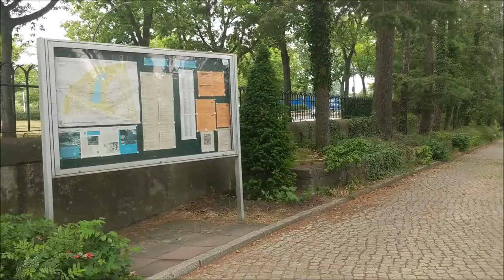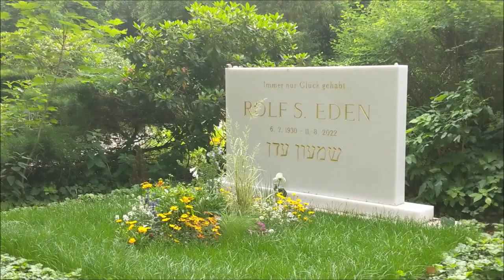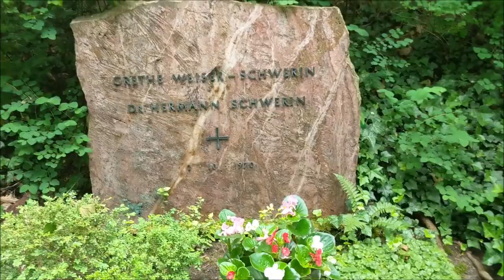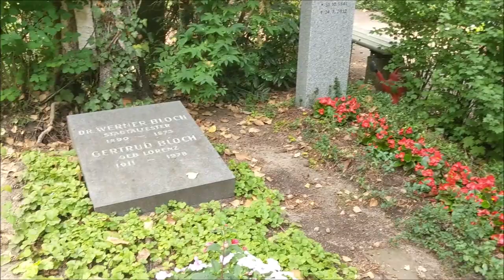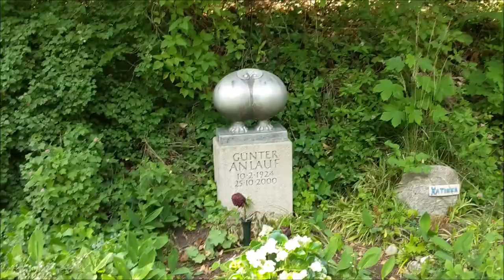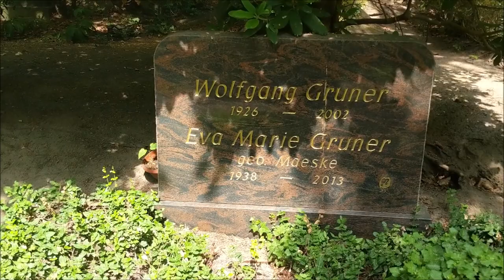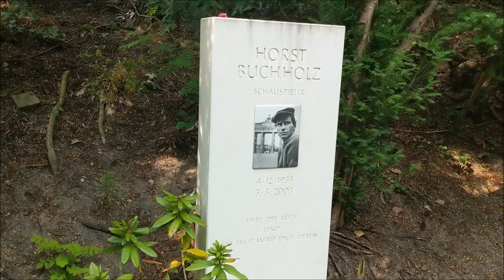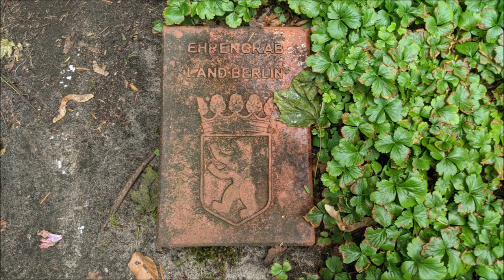Waldfriedhof Heerstraße - Das Grab von Loriot, Klausjürgen Wussow, Grethe Weiser u.v.a.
Es hat lange gedauert bis ich alle Gräber gefunden hatte, die ich aufsuchen wollte. Mit viel Ausdauer habe ich es aber geschafft. Schritte sind wieder einige Tausend dazu gekommen, was mich freut.

Grabstellen besucht von: Rolf Eden, Grethe Weiser, Agnes Windeck, Klausjürgen Wussow, Viktor von Bülow (Loriot), Wolfgang Gruner und Horst Buchholz.

In der Discothek von Rolf Eden (Big Eden) war ich in den 80ern sehr oft.
Grethe Weiser, die leider viel zu früh bei einem Autounfall gestorben ist.
Agnes Windeck habe ich gern gesehen in den Edgar Wallace Filmen.
Klausjürgen Wussow habe ich auch immer wieder gern gesehen (Die 5. Kolonnne, Der Kommissar, Derrick, Der Alte, Tatort u.v.a.).
Der großartige Loriot der mich oft zum Lachen gebracht hat.
Wolfgang Gruner von den Stachelschweinen und mir noch bestens in Erinnerung vom Großen Preis und natürlich Horst Buchholz vielen bekannt aus dem Film eins, zwei, drei oder die Halbstarken und vielen vielen anderen Rollen. Auch in einer meiner Lieblingsserien Derrick hat er 2x mitgespielt (Das Superding und Solo für Margarete).

Der landeseigene Friedhof Heerstraße (Waldfriedhof Heerstraße) liegt im Berliner Ortsteil Westend des Bezirks Charlottenburg-Wilmersdorf. Der Park- und Waldfriedhof ist 149.650 Quadratmeter groß und gilt als Prominentenfriedhof.

Er befindet sich nicht, wie der Name vermuten lassen könnte, an der Heerstraße, sondern an der Trakehner Allee, in der Nähe des Olympiastadions. Der Name bezieht sich auf die Villenkolonie Heerstraße, für deren Bewohner dieser Friedhof von 1921 bis 1924 rund um die Mulde des Sausuhlensees terrassenförmig eingerichtet wurde. Quelle: Wikipedia